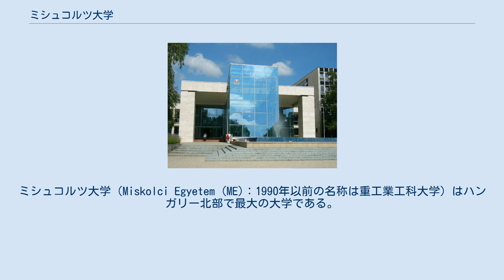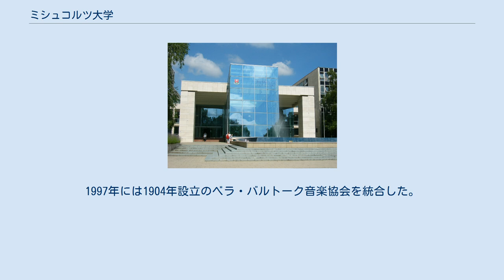ミシュコルツ大学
ミシュコルツ大学（Miskolci Egyetem (ME)：1990年以前の名称は重工業工科大学）はハンガリー北部で最大の大学である。
850人以上の教員と15000人の学生を擁する公立大学である。
 ミシュコルツ大学は1735年にシェルメツバーニャ にヨーロッパで初めて設立された鉱山学校の歴史を引き継ぐ大学である。
シェルメツバーニャの鉱山学校は1770年から鉱業アカデミー、1824年から鉱業・林業アカデミー 1904年から鉱業・林業専門学校に改名した。
第一次世界大戦の敗戦によりトリアノン条約で、ハンガリーがチェコスロバキアを失うと、大学はショプロンに移った。
共産主義政権下でミシュコルツに大学（Technical University for Heavy Industry）が設立されると、1952年金属学科として統合された。
1959年までは3.4年次がソプロンで教育を受けるという形をとったが、1959年に鉱物学科はミシュコルツに移った。
1970年代までは重工業に関する学科だけであったが1980年代に入って法学部などを新設し総合大学にかわった。
1997年には1904年設立のベラ・バルトーク音楽協会を統合した。